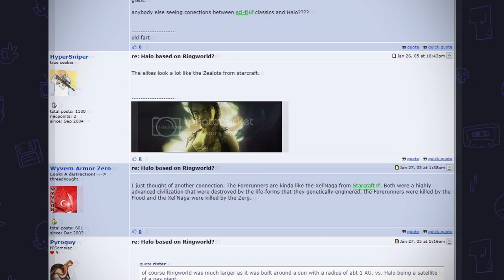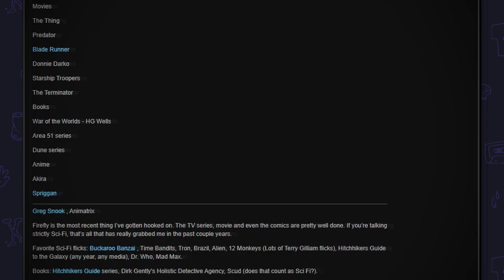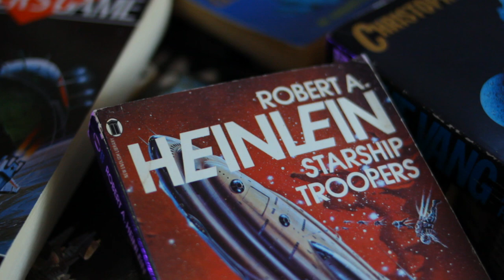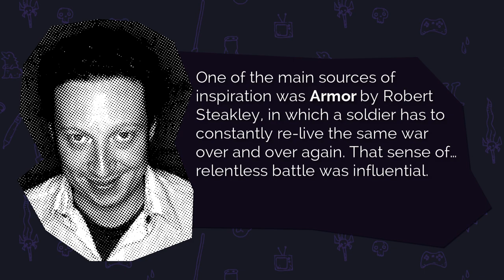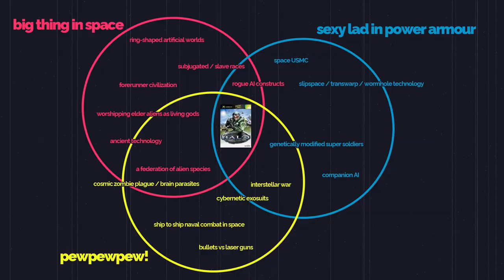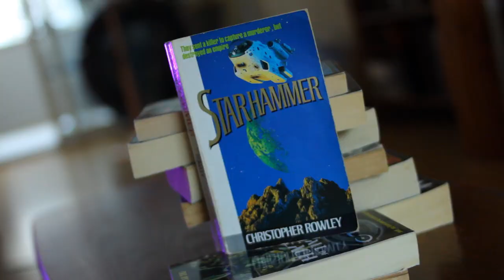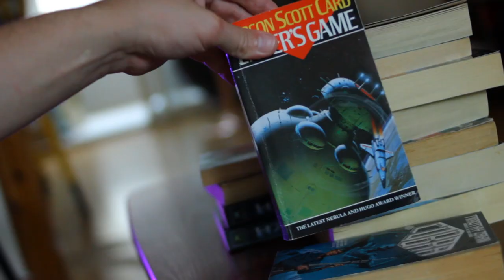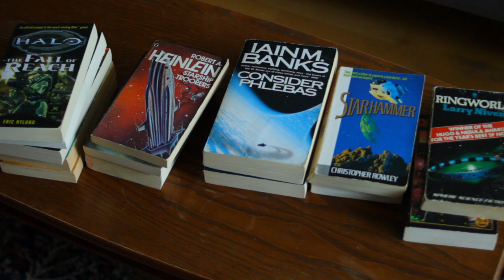10 Books That Halo Ripped Off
The Halo lore was inspired by books, its story's origins are in classic sci fi books. Even back in the 2000s, it was claimed that Halo’s story completely ripped off Larry Niven’s Ringworld. The reality is that Halo’s lore rips off lots of ideas from classic sci-fi stories of the 1970s and 80s. In this video we’re going to look at the complete Halo story, from its inception to release and look at all the books which inspired it.

This isn't just an "If you like Halo, read these books" listicle. I'll make the case that Halo is a piece of art, the result of the shared experiences of a like-minded individuals and is a worthy, original and unique piece of science fiction media itself.

Super thanks to the incredible voice talents of Producer Lottie, @LuckStat, @ScottsGameAsylum and @BudgetBuildsOfficial.

00:00 Intro
01:44 How is The Halo Story Inspired By Books?
06:00 The Books Which Inspired Halo's story
06:11 Starship Troopers by Robert A. Heinlein
08:28 The Forever War by Joe Haldeman
09:48 Armor by Robert Steakley
11:31 Ringworld by Larry Niven
13:32 Consider Phlebas by Iain M. Banks
15:07 Starhammer by Christopher Rowley
18:04 The Vang by Christopher Rowley
19:34 On Basilisk Station by David Weber
20:45 The Halo Expanded Universe Novels
21:53 Ender's Game by Orson Scott Card
23:10 Cobra by Timothy Zahn
24:17 Outro